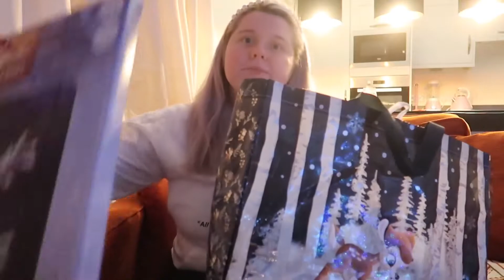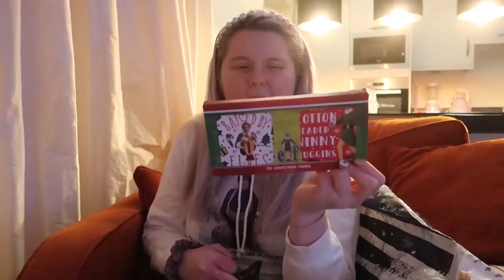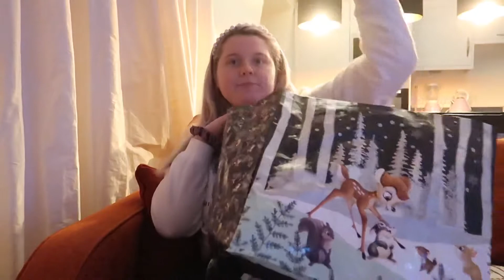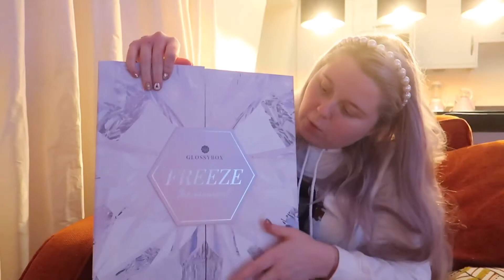Happy 1st December! | A Very Random Christmas Haul&Glossybox Advent Calendar | It’s Vlogmas Day One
Hi guys!!
Happy 1st December! It’s officially Vlogmas !
This video is a very random Christmas haul! I also opened day one of the Glossybox advent calendar.

Merry Christmas!